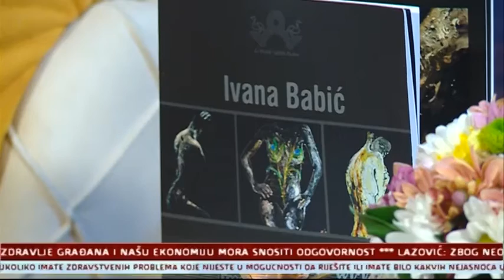Uz jutarnju kafu sa Bojanom, TV7, 04 07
Lucija Đurašković
Direktorica JU Muzeji I galerije Budva
Tema: aktivnosti I mjere u muzejima I galerijama I izložba slika Ivane Babić